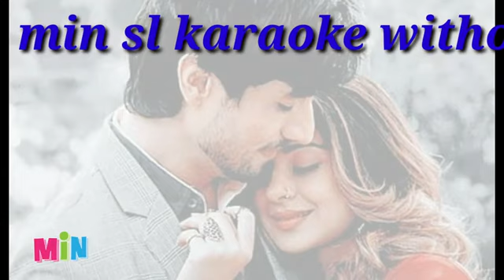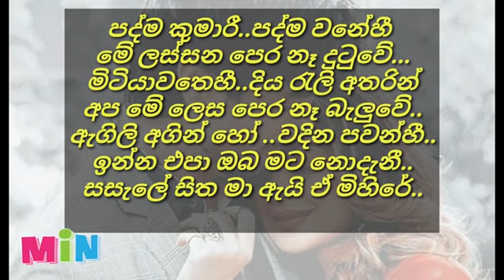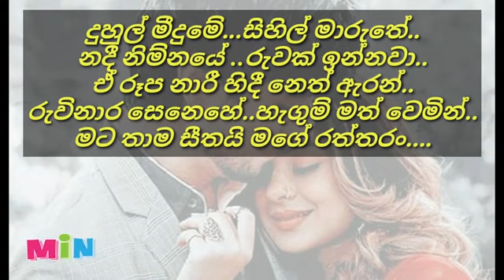duhul meedume karaoke (without voice)දුහුල් මීදුමේ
ගායනය- H,R ජෝතිපාල සහ ඇන්ජලින් ගුනතිලක
H,Rjothipala